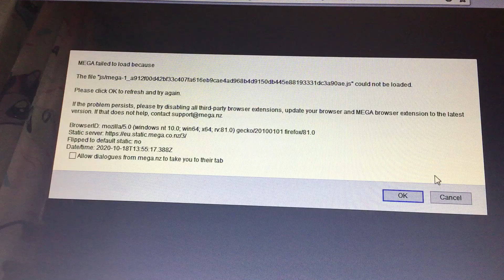I tried installing ctgp-r and then this happened